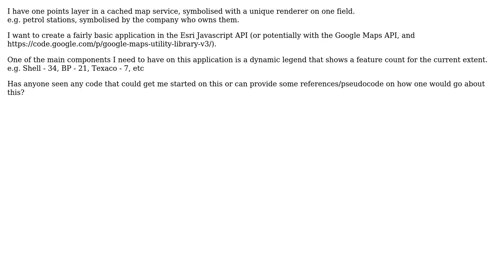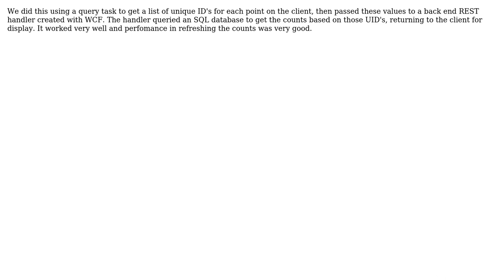GIS: Feature count of current features in Extent based on attribute?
With thanks & praise to God, and with thanks to the many people who have made this project possible! | Content (except music & images) licensed under CC BY-SA | Music | Images & others | With thanks to user jakc user David Wilton and the Stack Exchange Network Trademarks are property of their respective owners. You are responsible for your own actions.